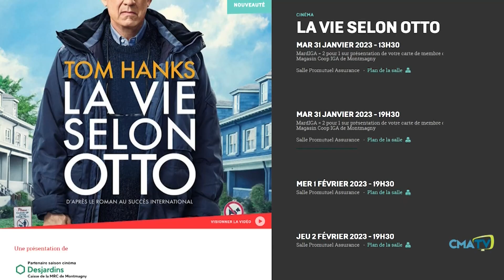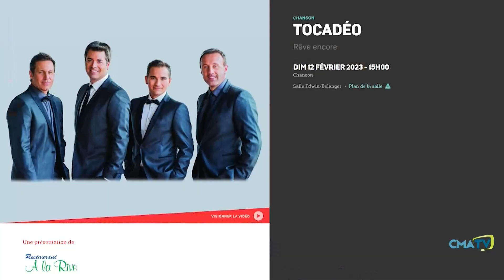Chronique culturelle du 1er février 2023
Chronique culturelle avec Cynthia Lamontagne, directrice générale des Arts de la Scène et rencontres avec Phil Roy et Luca Patuelli.